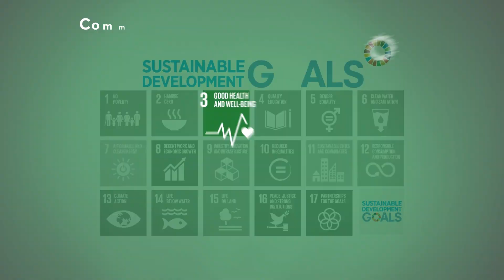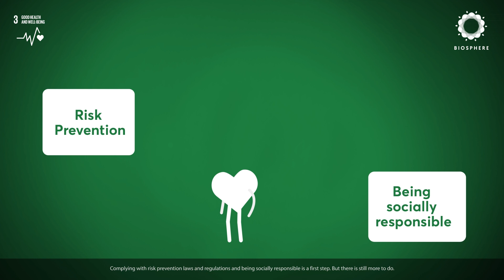Biosphere Good Health And Well-Being